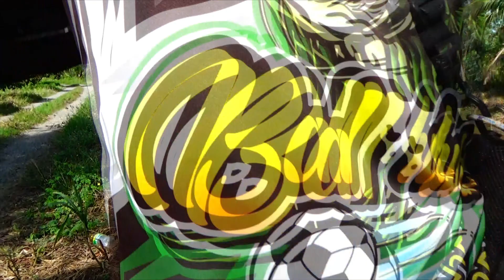ตบมาเยอะอย่าให้พี่เห็นหัว..?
สามารถสั่งสินค้าได้ที่เพจน้าบอลครับ